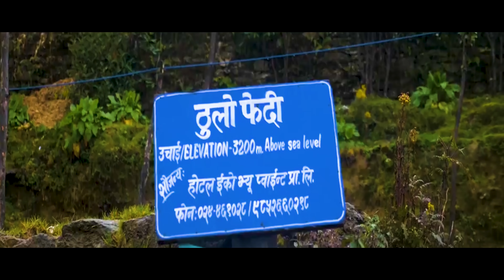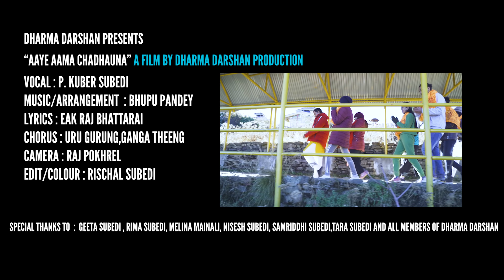आये आमा चढाउन फुलमाला लियेर || Pathibhara Mata Bhajan By Kuber Subedi || पाथिभरा आमाकाे भजन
पाथिभरा आमाकाे भजन || आए आमा चढाउन || मन्दिरकै अगाडी छांयङ्कन र दर्शन || New Pathibhara Mata Bhajan By Pt.Kuber Subedi

Presenting new Nepali bhajan song "aaye aama chadhauna" by kuber subedi penned by Eak raj bhattarai  & composed/arrange by Bhupu Pandey only on Mantra song's official YouTube channel.

DHARMA DARSHAN PRESENTS :- New Nepali PATHIBHARA BHAJAN 2077

Lyrics : Eak raj Bhattarai
Compose/Arrange : Bhupu Pandey
Vocal Pt. Kuber Subedi
Camera : Raj Pokhrel
Edit/Color : Rischal Subedi

Special Thanks :
Gita subedi, Rima subedi, Tara subedi, Nisesh subedi, Samriddhi subedi , Melina mainali.